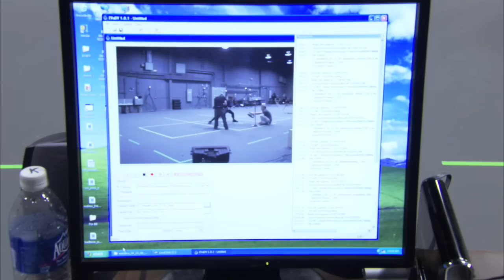Guitar Hero: Metallica - Behind the Scenes (Into the Game)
Archived video from 2009 previewing "Guitar Hero: Metallica."